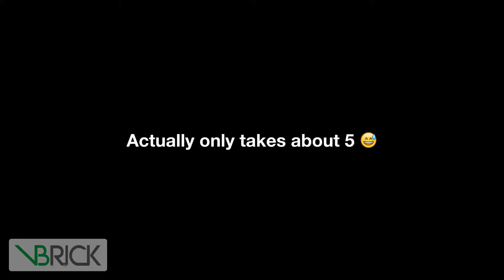Beehive STEM fair project- Air Pressure Can Crusher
Beehive Science and Technology Academy (BSTA), is a college preparatory charter school located in Sandy, Utah serving students in grades 6 to 12. Focusing on math, science and technology, BSTA offers a wide variety of programs in small class sizes with rigorous curriculum, dedicated faculty, individualized instruction and comprehensive college and career counseling. BSTA offers a wide variety of after school programs from free tutoring to academic clubs that help students get the necessary help and improve in different areas like communication skills, team spirit and overcoming challenges.
Beehive is a Smart Technology School, which is equipped with classroom audio systems, two PC labs and one iMac lab and IPads for all students and faculty. With the integration of these technologies to the education, BSTA is equipping the students with necessary skills they will need in their higher education.